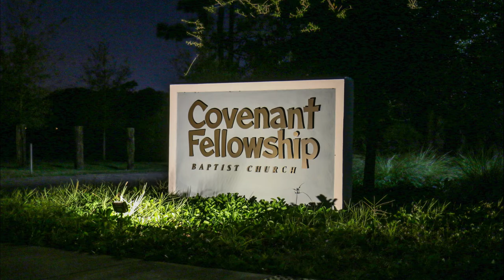Thank you to all who supported the 2020 Treasure Coast Foster Closet Christmas Toy Drive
The outpouring of community support for the 2020 Treasure Coast Foster Closet Christmas Toy Drive was nothing short of incredible! We would like to thank everyone who generously donated toys and time to make it an amazing Christmas for our local foster kids. We are proud to support the Treasure Coast Foster Closet, Inc. (TCFC) and all the families who have generously opened their homes and hearts to make better lives for so many children in our community. TCFC founders Ericah and Sabrina Brinson – you are truly wonderful for making dreams come true for so many families. A special thanks to the Martin County Girl Scouts SeaStar Service Unit and all the volunteers who made this event a seamless effort. And a huge shout out to Covenant Fellowship Baptist Church for making it a truly wonderful evening for everyone. They say it takes a village to raise a child, and we are truly blessed to live in a village filled with love and special people.
TCFC is a 501(c)3 nonprofit organization that provides local foster families with like new children’s items that are donated by our generous community. Most people are unaware that the majority of children coming into foster care come with only the clothes on their back. Foster families do not pay for this service. Everything in the store is totally free, and foster families have 24/7 access to the facility.
The Treasure Coast Foster Closet relies solely on the generosity and financial support of our amazing community. It is truly a labor of love. Patrick Exterminating is proud to support this valuable organization so they may continue putting smiles on so many beautiful young faces.

Thank you Shultz Communications Florida for the beautiful photos and video.

Patrick Exterminating is a full-service pest control company offering complete residential pest control services, as well as termite and rodent control. Additionally, we offer total lawn treatment and tree and ornamental services that includes pest and disease management and fertilization.

Our family owned and operated pest control business began with one truck and one employee in 1988. From the beginning, our commitment has been to provide quality services that we can be proud to offer to our neighbors. That commitment holds true today, and has enabled us to become one of the largest locally owned insect control companies serving Martin, St. Lucie and northern Palm Beach County, including the towns of Stuart, Hobe Sound, Palm City, Jensen Beach, Port St. Lucie, St. Lucie West, Jupiter and Palm Beach Gardens, Florida.

Patrick Exterminating
3226 SE Gran Park Way